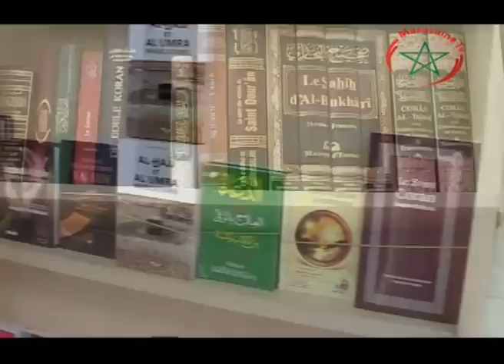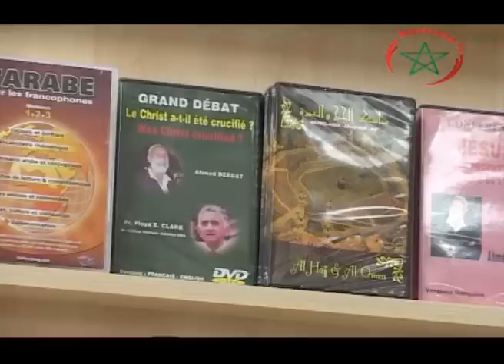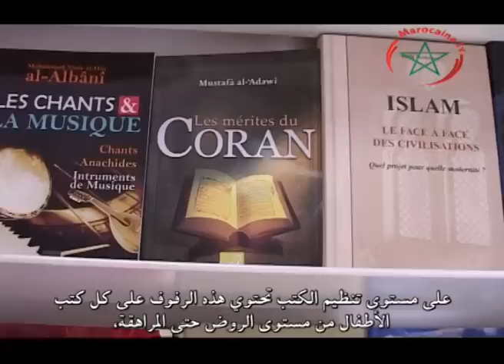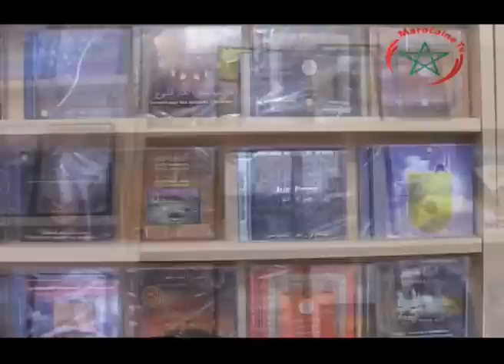Omar Aabbassi (Gérant Librairie Islamic Bruxelles)